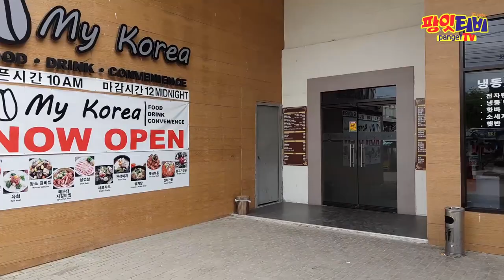[팡잇티비] 메리크리스마스! 산타클로스 망구!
✓ 세부여행 유튜브와 함께하는 "플라워투어"
    신나는 세부여행을 원하신다면~ 클릭! 클릭!